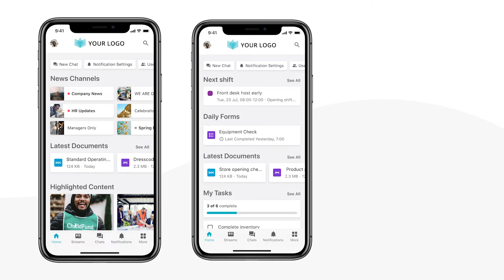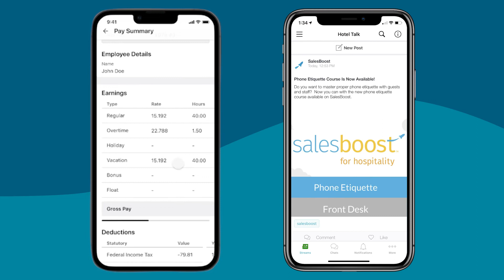Introducing Beekeeper – Learn more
Beekeeper is transforming the way frontline businesses work. Our frontline operating system helps companies ditch paper and manual processes to improve employee engagement, retention, and performance. Empower employees with direct access to the people, processes, and systems they need to do their best work. Companies around the world use Beekeeper to connect their teams, unify their systems and drive their businesses forward.